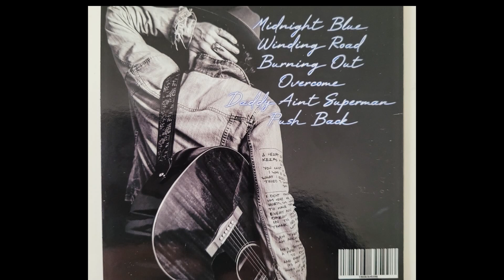Trevor Toms interview FPF